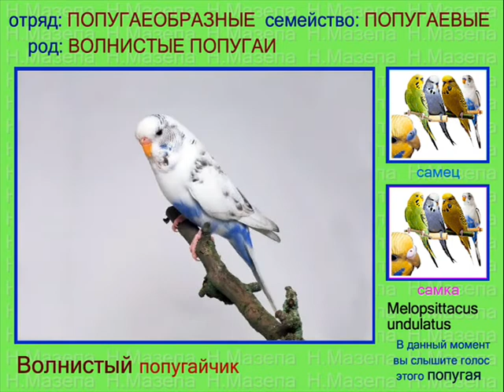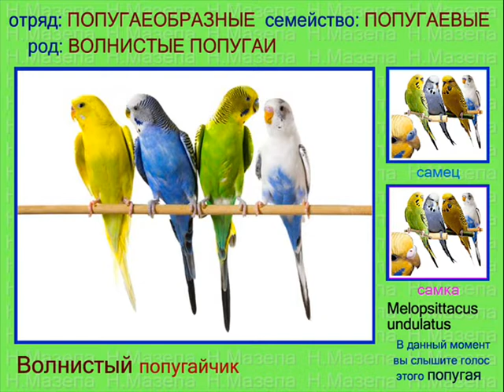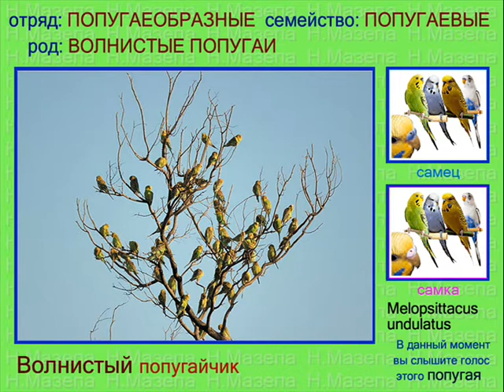Волнистый попугайчик. Голоса птиц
Волнистый попугайчик Melopsittacus undulatus